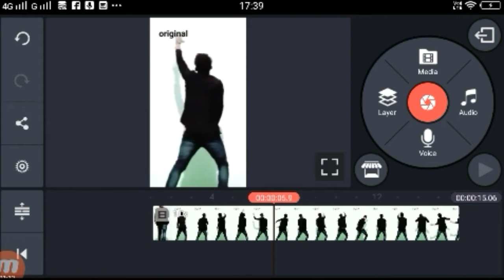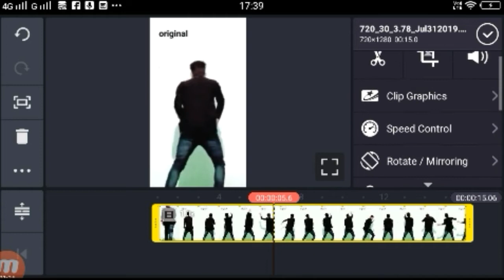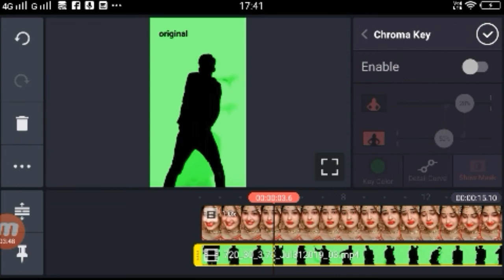Tik Tok मे आकाश मे लड़की वाला वीडियो कैसे बनाएं | Tik Tok Me Aakash Me Larki Wala video kaise banaye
Tik Tok-मे आकाश मे लड़की वाला वीडियो कैसे बनाएं I Tik Tok Me Aakash Me Larki Wala video kaise banaye

your question
1 tiktok video in sky

2 Video in sky editing

3 tiktok sky change video

4 Sky background video

 5 sky vfx background video

6 Tiktok par sky girl wali video kaise banaye

 7 Tiktok par sky me larki wali video kaise banaye

8 background me video kaise lagaye

9 Sky me video kaise lagaye

 10 sky change tik tok sky change

 11 video asman me ladki

13 Tik Tok मे आकाश मे लड़की वाला वीडियो कैसे बनाएं

14 Tik Tok Me Aakash Me Larki Wala video kaise banaye